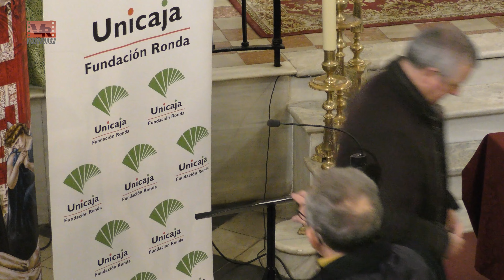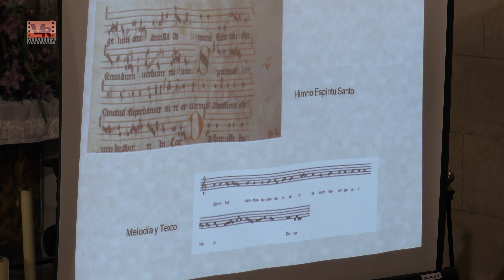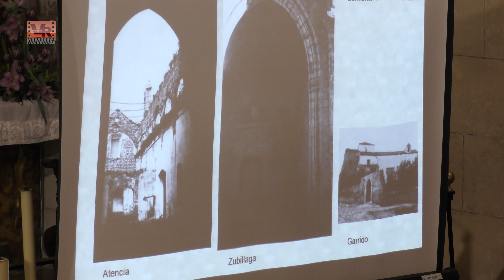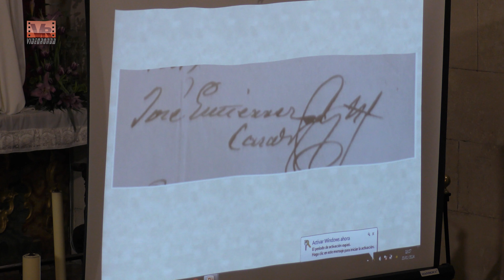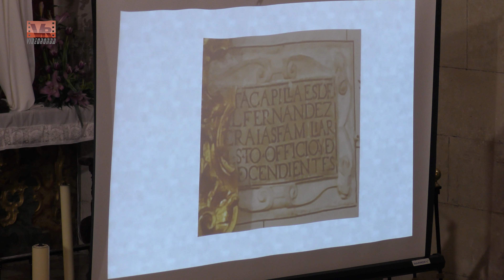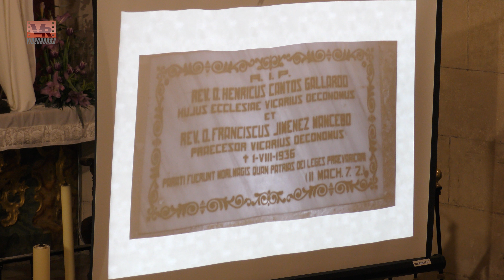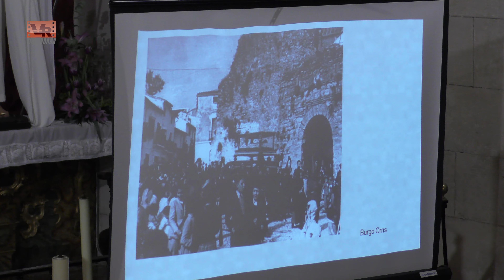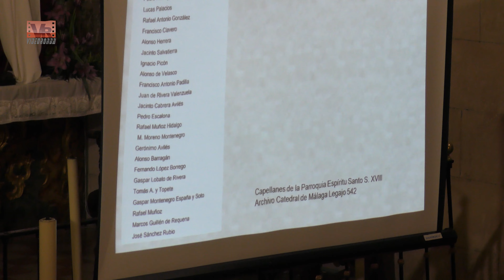Ponencia Espíritu Santo sede canónica Hermandad Santo Entierro. 4K. Ronda 2024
Ponencia: La Iglesia del Espíritu Santo  sede canónica de la Hermandad del Santo Entierro. Ronda 20 de Enero de 2024